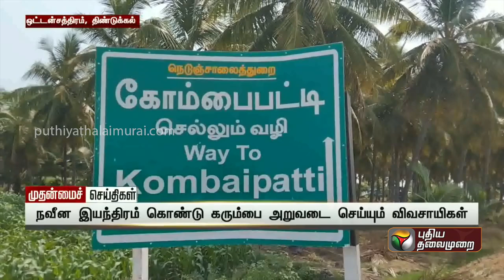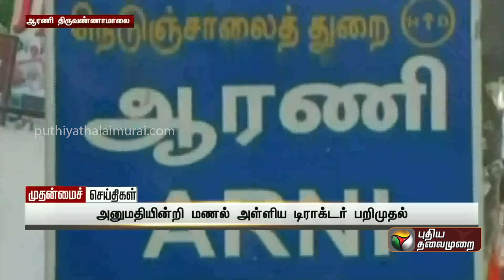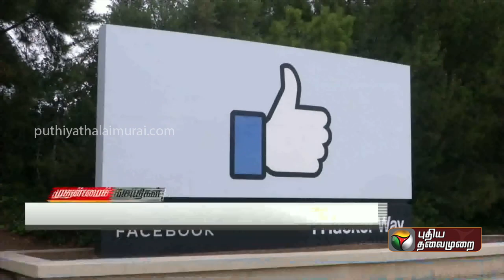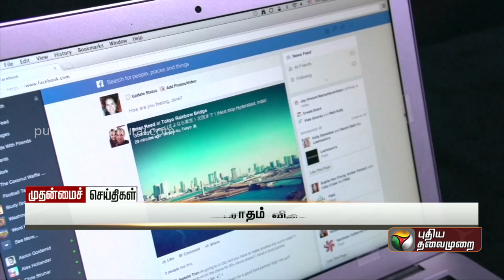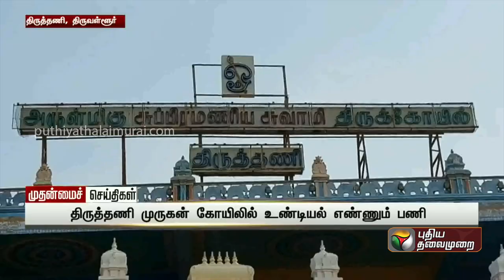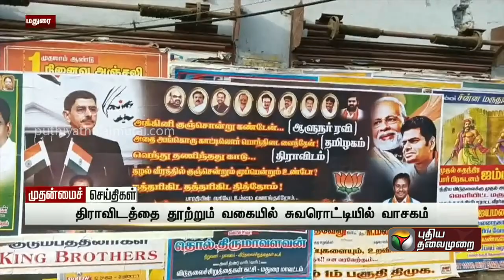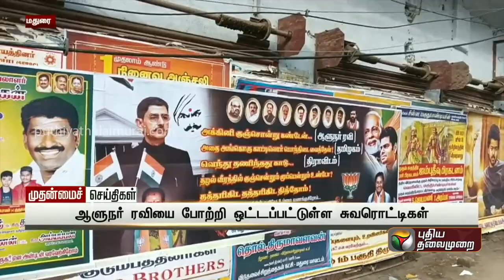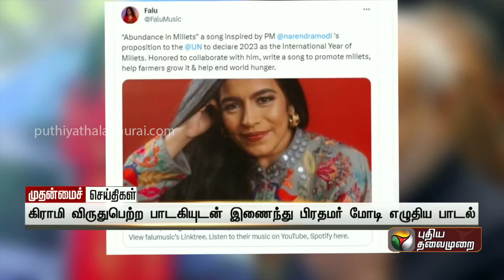முதன்மைச் செய்திகள் | Tamil News | Today News | Watch Tamil News - 17/06/2023 | PTT